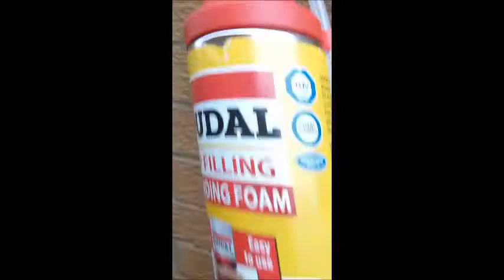Expanding foam filling a hole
There is something therapeutic about using expanding foam...so he's me filling a hole...yes I REALLY recorded it !!!     😂